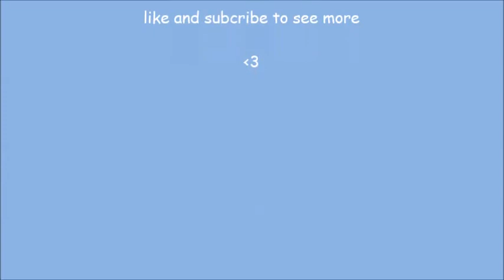Controversial Parenting Tag!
These are my views on:
*Pro life/Pro Choice
*Baby Wearing
*Circumcision
*Adoption
*Baby Piercing
*Bottle v Breast
*Spanking
*Co-Sleeping
*Home/Public/Private Schooling
*Vaccinations
*Cloth v Disposable
*Cry it out method